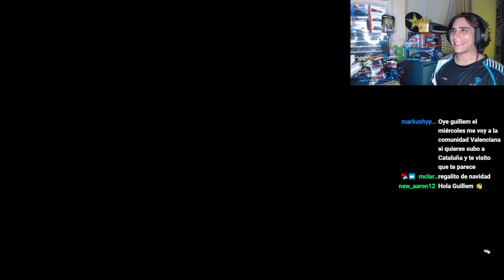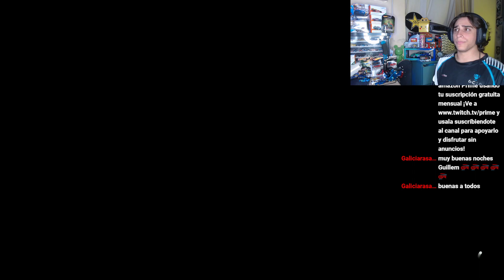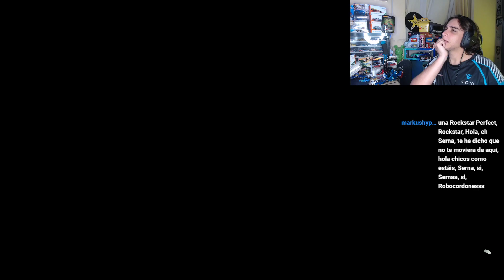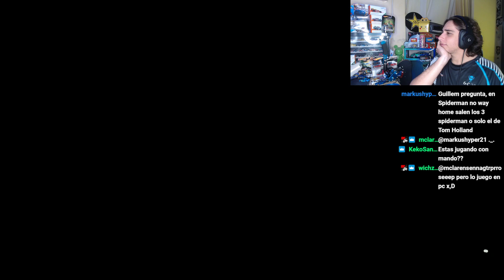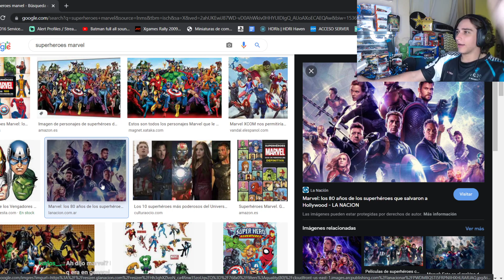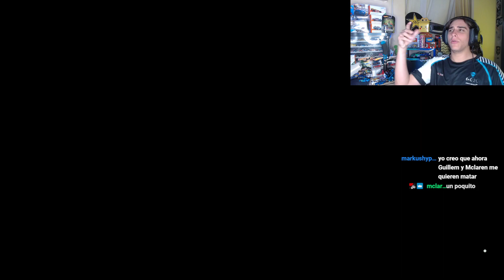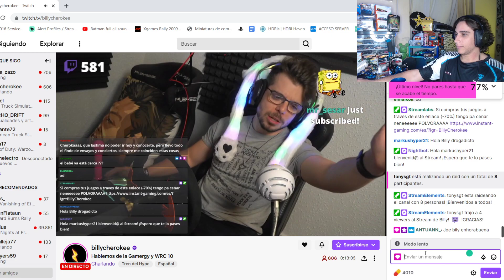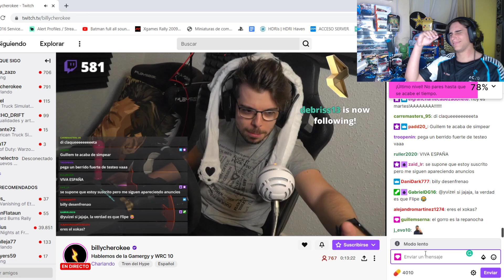FORZA HORIZON 5 Completando la TEMPORADA + charlamos sobre el PROBLEMA del SUBARU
NAVIDADES en FORZA y todos sus secretos 💪

Como ganar carreras online en forza horizon 5, tunear bien los coches y pensar bien la estrategia. Empezamos con el Forza Horizon Tour, la nueva aventura en equipo de Forza Horizon 5 y seguimos con los playground games para conseguir el Porsche Macan Rally que nos dan al completar la lista de reproducción del festival.

Jugamos por primera vez a FORZA HORIZON 5, primer GAMEPLAY del juego haciendo la primera carrera introductoria en la que empezamos con un Ford Bronco en el volcán de Caldera, seguimos con un Corvette Stingray por las carreteras de Mexcio, un Porsche 911 de raid offroad por la selva y acabamos compitiendo con un Mercedes AMG Project ONE contra un avión. Tras esto nos dejan elegir el primer coche, entre el Ford bronco, el Corvette y un Supra con un kit rocket bunny.

Tras acabar con nuestra elección de coches nos piden que vayamos al PRIMER EVENTO del FORZA HORIZON 5 en el que debemos correr una carrera contra un avión. Eso nos ayudará a conseguir el COSIE, el FORD ESCORT COSWORTH de KEN BLOCK como recompensa. Así hacemos una GYMKHANA en Guanajuato al igual que el piloto de FORD.

Forza Horizon 5: el juego más esperado por los fans de la saga FORZA. Los rumores se han confirmado, y es en MÉXICO. Justamente en la ciudad de Guanajuato, donde se hace el WRC mexico y en la ciudad en que Ken Block hizo una gymkhana con el Ford Focus RS RX de rallycross. Incluso en el trailer  de forza horizon 5 podemos ver una referéncia a la Gymkhana de ken block, haciendo el mismo derrape con un Mitsubishi Evo 10 tuneado.

El juego va más allá de las fronteras, y en este caso volvemos a un sistema de mundo abierto, con un mapa más grande que comprende muchos bioamas, la selva, los áridos desiertos de México y las montañas cercanas a Méxcio como el volcán de Caldera. Todos estos paisajes los podremos explorar tanto en carretara como Offroad, con el coche de la portada, el Mercedes AMG Project One Forza Edition o el Ford Bronco. Además tendremos una selección de coches de rally, de raid y de baja para poder cruzar el mapa haciendo off road.

El juego Forza Horizon 5 además cuenta con una variedad de climas, en los que podremos encontrar llúvia, tormetnas de rayos y truenos e incluso tormentas de arena. Deberemos correr carreras en las condiciones climáticas más adversas y jugarnos la vida en las carreteras.

Un detalle importante es que se han añadido minijuegos como el Piñata Pop. Dentro de Forza Horizon 5, podremos jugar diferentes minijuegos con nuestros amigos online, utilizando el forza link, una herramienta de matchmaking para ususrios del juego. Además del piñata pop, podremos jugar otros juegos o enfrentarnos al event lab, en el stadium, un lugar en el que podremos crear nuestras propias pistar al más estilo GTA 5 o Dirt 5 playgrounds. En este caso reutilizan el modo creador de SUPER 7 de Forza Horizon 4 y podremos jugar online a carreras de muchos estilos, pero sobretodo para divertirnos.

FORZA HORIZON 5!! COMIENZA NUESTRA AVENTURA! FH5 Analisis del FORZA HORIZON 5 y gameplay Forza Horizon 5 en español. Dinero ilimitado en forza horizon 5